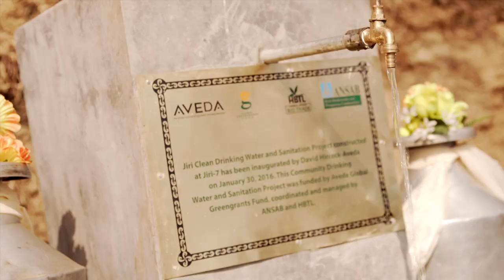Aveda’s decades-long relationships with communities around the world showcased at UN global event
Protecting people and the planet is at the heart of the Aveda Mission. This is demonstrated in many ways, including fostering and nurturing decades-long partnerships with nongovernmental organizations (NGOs), Indigenous peoples and communities around the world. The key to Aveda’s long-term and successful relationships is all in their approach. Clean water is the foundation of their work together, and helping support human rights, helping preserve and enhance biodiversity, helping mitigate climate change and, ultimately, benefiting the community are the goals shared through these partnerships.

Barbara De Laere, President of Aveda’s Global Brand, says “We listen and learn from the immense wisdom our partners, Indigenous Peoples and Communities have to share. Together, we determine the solutions needed for the challenges we are collectively facing.”

0:00 | The Aveda United Nations Development Programme
0:32 | The Keys to A Successful Partnership
0:59 | Performance-Driven Products & Services
1:09 | Benefits The Community
1:23 | Supports Human Rights
1:43 | Preserves and Protects Biodiversity & Mitigates Climate Change
2:18 | Responsibility